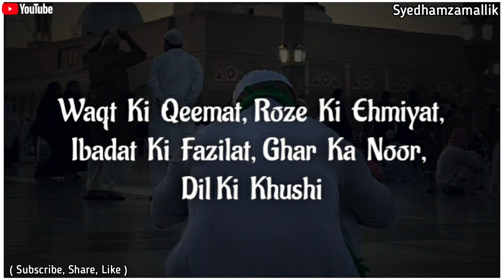Roze Ki Ehmiyat || Ramzan Status 2022 || Ramzan Whatsapp Status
Assalamo Alykum 😊
👨‍💻Admin Muzammil

▶️Video Credit 📽

Credit-👉💲 { Ig Syedhamzamallik }

Free All Video No Copyright , Islamic Baat Sab Share Aur Dusron Tak Phauchao 😊

Agar Koi Ko Bhi Video Meri Acchi Lage Woh Copy Karke Aapne Channel Yah Kahin Bhi Upload Kar Sakta . Koi Copyright Stike Nahi Diya Jaiya Meri All Video Free Hai [ Bs [ Syedhamzamallik] Use Kar Lijyega Discription Main